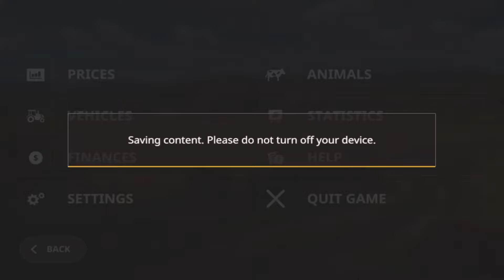Farming Simulator 20 | Back on the Farm!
This video I will show you the new update of Farming Simulator 20.
I was unaware of the update and immediately started recording the second I saw that they added first person walking on the game. I knew that it was gonna be good.

I will continue to plant sunflowers and cultivate the field in the next episode!
I should have another video out by the end of this week too besides the other one I’ve uploaded today.  (Which is the Sub Sponsor shoutout)

Don’t get COVID it ain’t healthy!